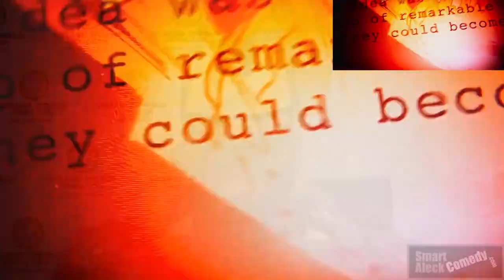Avengers: Infinity War Cosplay Trailer - Side By Side Comparison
A comparison between the original Infinity War trailer, and the cosplay version, which can be found

The majority of clips used are from Emerald City Comic Con 2018. For more information about Emerald City Comic Con, check out their website!

Created by Smart Aleck Comedy